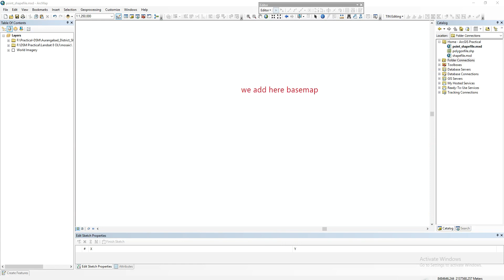Creating Point, Line, and Polygon Shapefiles in ArcMap: Step-by-Step Guide to Vector Data Creation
🎥 Welcome back to the channel! In today’s tutorial, I’ll guide you through the process of creating point, line, and polygon shapefiles using ArcMap 📍📏. Whether you’re working on urban planning, geospatial analysis, or cartography, understanding how to create different types of vector data is essential for any GIS project. By the end of this step-by-step guide, you’ll be able to generate and manage point, line, and polygon shapefiles for your GIS projects with ease. Let’s dive in! 🚀✨

🌐 Jaypalsing Kayte believes that the digital world is a powerful tool to connect, inform, and inspire. In a time when online narratives can shape opinions, this channel is all about creating a healthy, fact-based conversation. 🗣️✨

Our mission is to provide unbiased, accurate information that encourages people to think critically 🤔 and make informed decisions ✅. We're here to empower individuals to stand up against injustices 💪 and speak out on the issues that truly matter in Indian society 🇮🇳.

Join us on this journey to create meaningful change—because together, we can challenge the norm and make a real impact! 🚀

Searching Questions:
How do I create a point shapefile in ArcMap?
What are the steps to make a line shapefile using ArcMap?
How do I create point, line, and polygon shapefiles in ArcGIS?
How do I draw lines and points in ArcMap?
How to generate vector data (point, line, polygon) using ArcMap?
What tools are used to create shapefiles in ArcMap?
Can I create point and line shapefiles in ArcGIS?
How to create vector shapefiles for GIS projects?